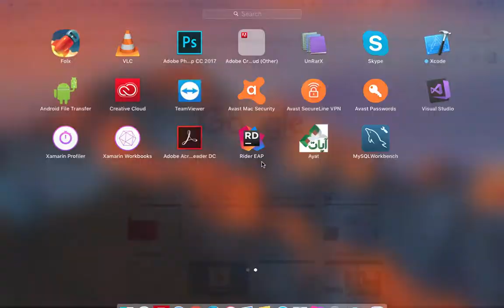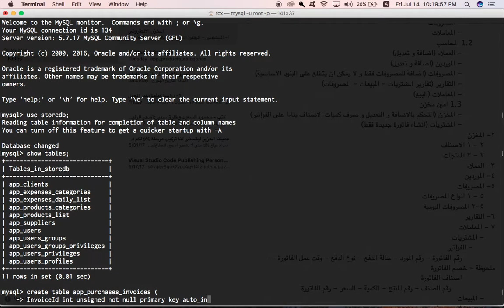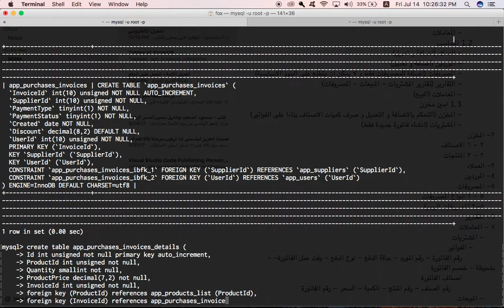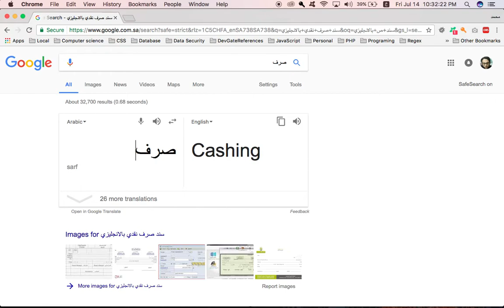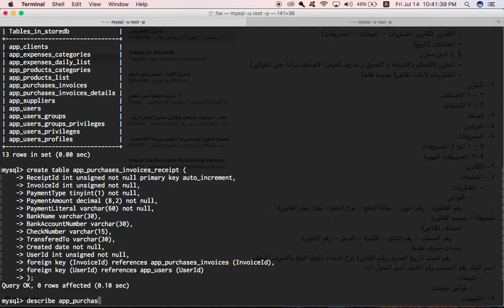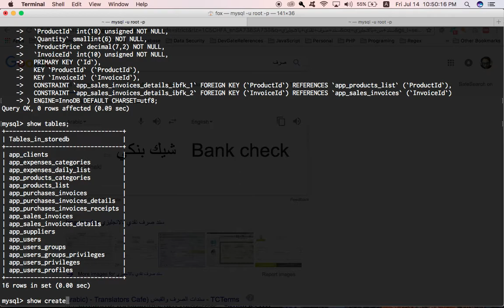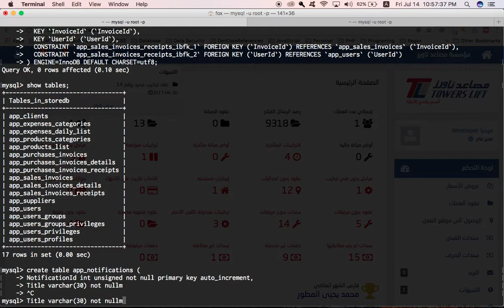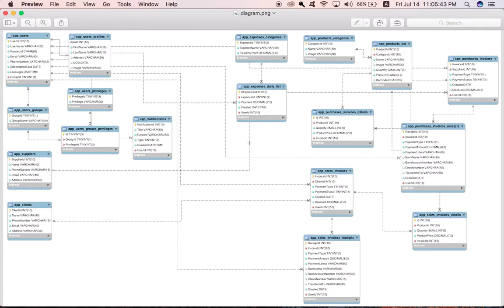84. المخزن الالكتروني: المحاضرة الرابعة - تصميم جداول قاعدة البيانات (الجزء الثالث و الاخير)